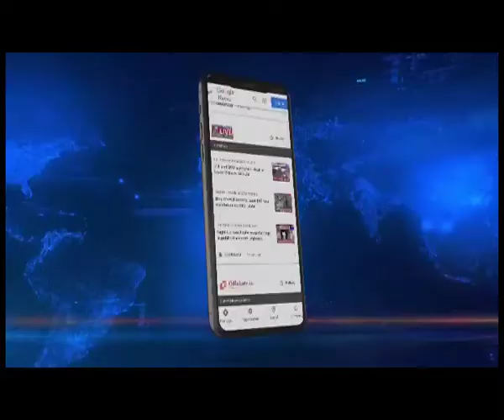Manipur: Heroin & Contraband seized, 2 arrested 5 held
War on Drugs 2.0 | In a huge success for Manipur Police in its War on Drugs, a team of Narcotic Cell busted a drug peddling racket in Imphal East and arrested 2 drug peddlers as well as apprehended 5 drug users.